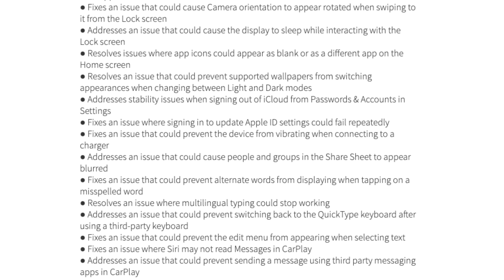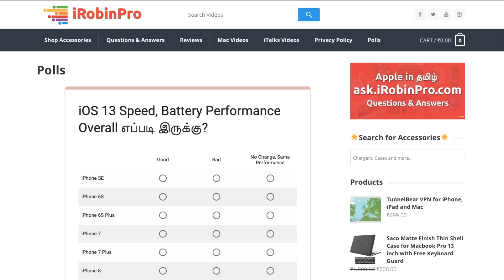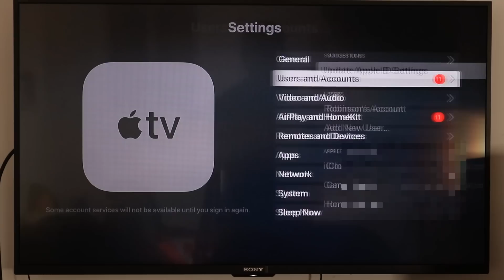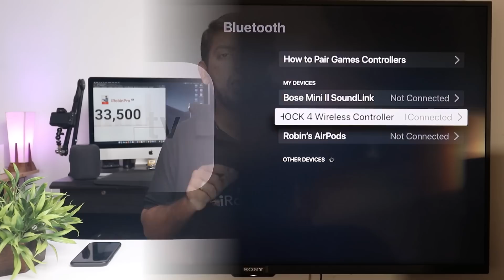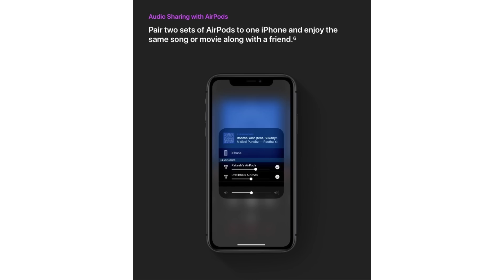Apple tvOS 13, iOS 13.1 and iPadOS 13.1 எப்படி இருக்கு?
Correction: tvOS 13.

Apple has released tvOS 13, iPadOS 13.1 and iOS 13.1 on 24th September 2019. Here is a preview and new features that comes to your Apple TV, iPad and iPhone.

PS4 Controller

Apple Arcade GamePlay எப்படி இருக்கு?